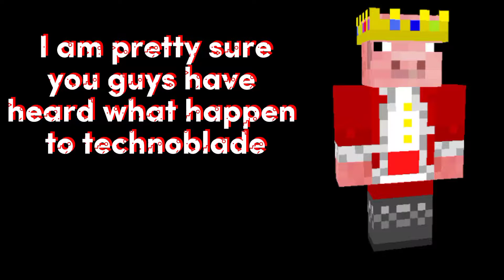RIP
Today the legend, the only @Technoblade dies. so sad to see him go 😭

Bedrock ip: Play.netherland.gq
bedrock port: 25445

Java ip: Play.netherland.gq